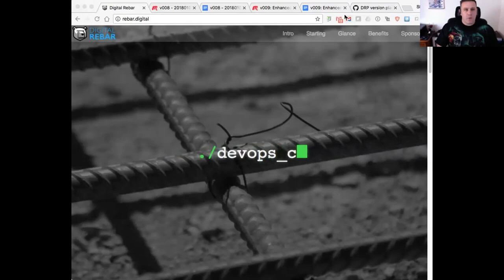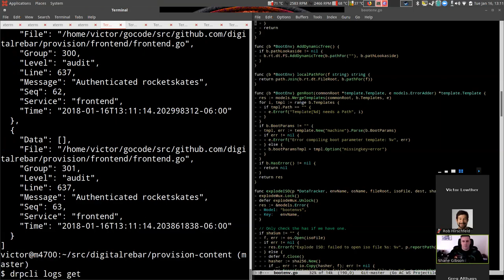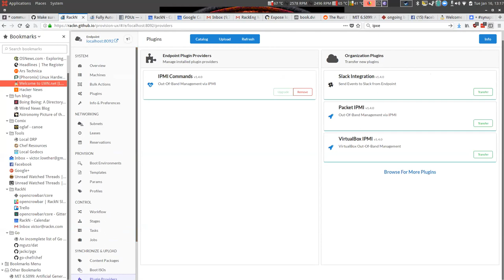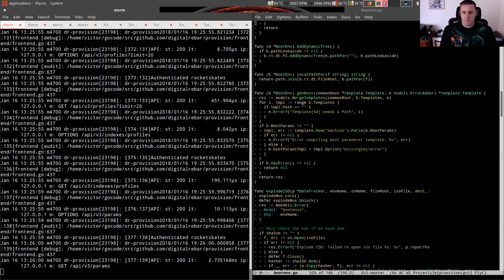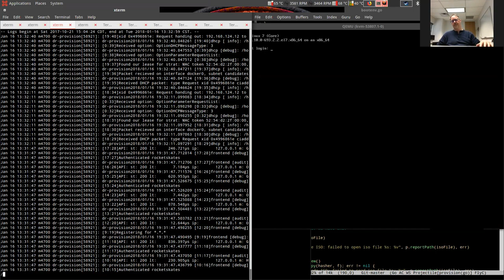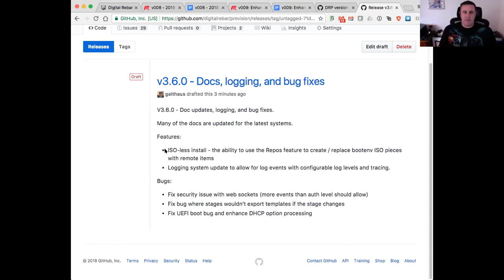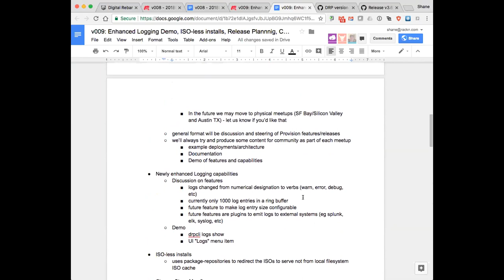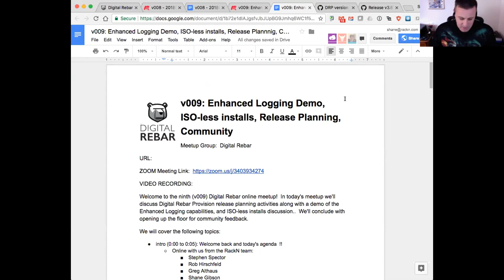Digital Rebar Meetup #9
This video comes from the Digital Rebar open source community online meetup on January 16, 2018. For more information on Digital Rebar go